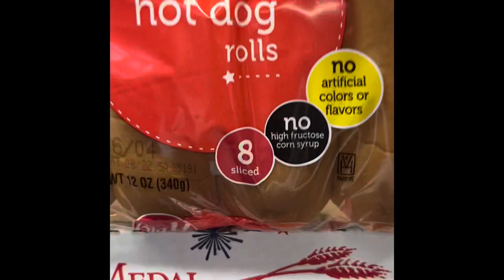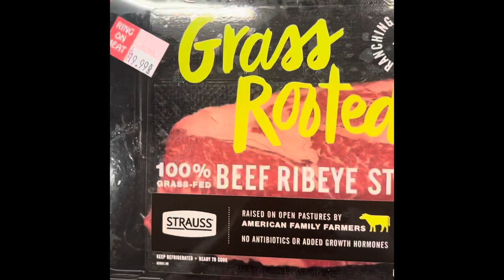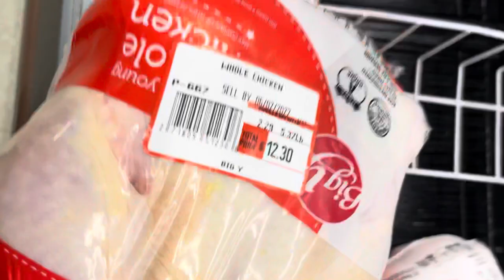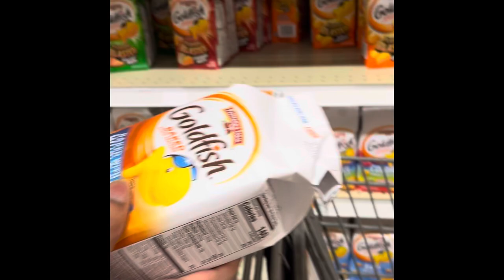Come with me at Big Y | American Owned Supermarket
Shop and Look around of one of the supermarket here in US